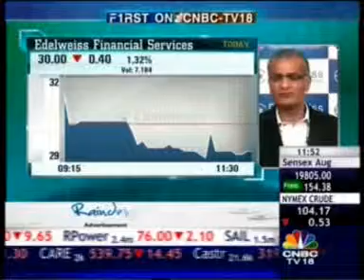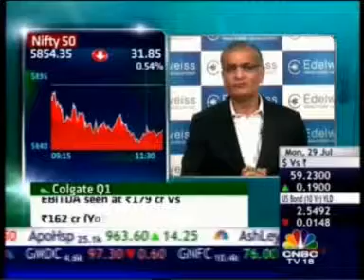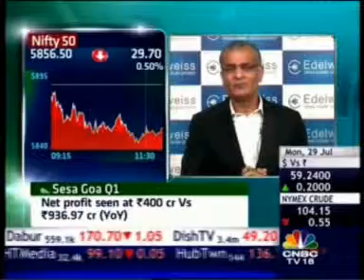Mr. Rashesh Shah - Chairman & CEO - Edelweiss Capital Limited - CNBC Markets & Macros 29 July 2013